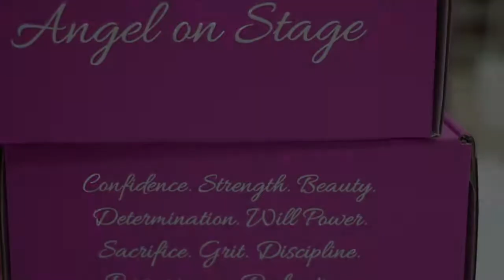Angel Competition Bikinis - Model Search Shoot - 2019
We had a blast at the Angel Competition Bikinis model search shoot.

Models:
Erin Cooper
Ally Vatthaur
Kirsty Ardizzione
Sam Lee